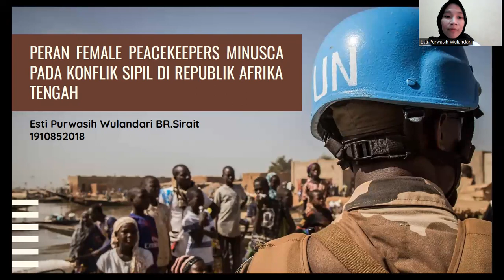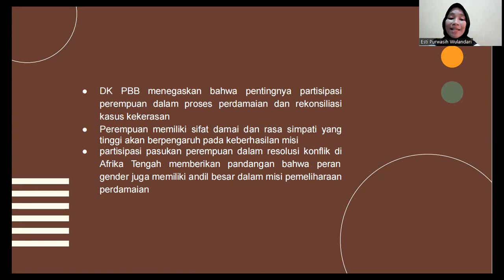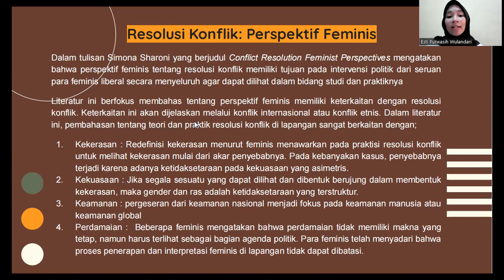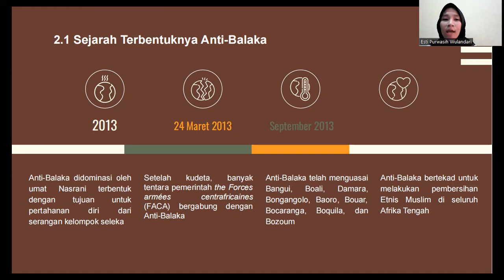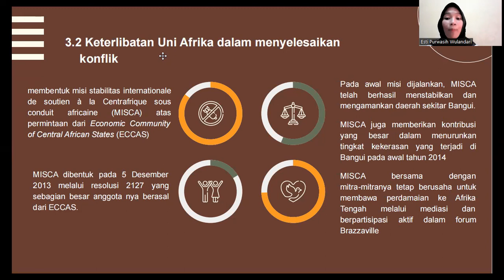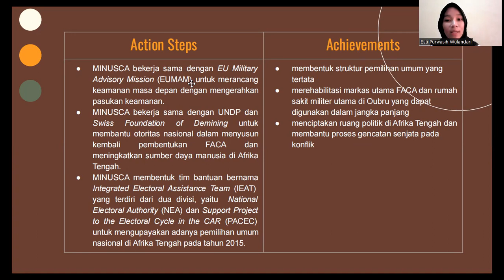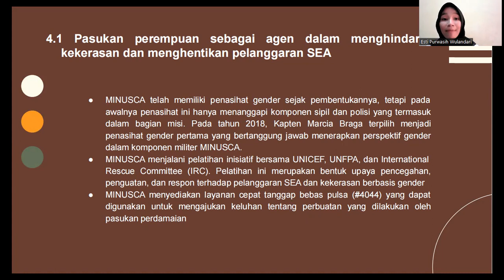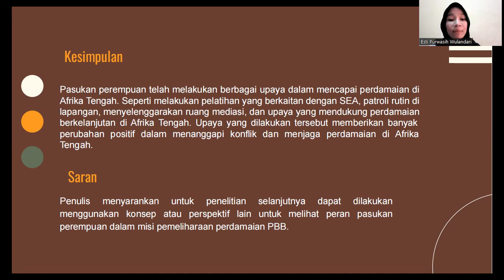The Role of Female Peace keepers MINUSCA in the Civil Conflict in the Central African Republic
This video is the result of research from students of the department of international relations at Universitas Andalas named Esti Purwasih (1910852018)